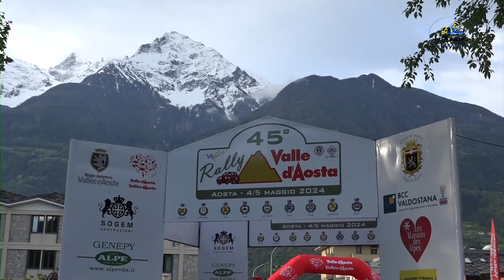45°Rally Valle d'Aosta 2024 CLIP MARASSO-PIERI by Ferrario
I migliori passaggi esterni  dell'equipaggio MARASSO-PIERI su Skoda Fabia R5 durante il 45°Rally Valle d'Aosta 2024.